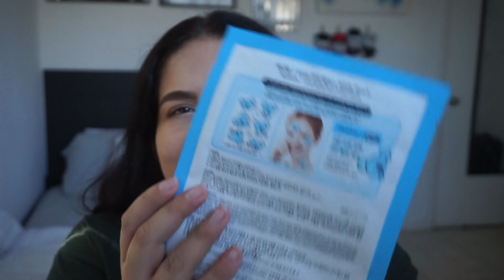MY BT21 HAUL ♡ | (aka koya haul)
It's hard to find authentic BT21 merch online so I won't be linking those :(

Fin.